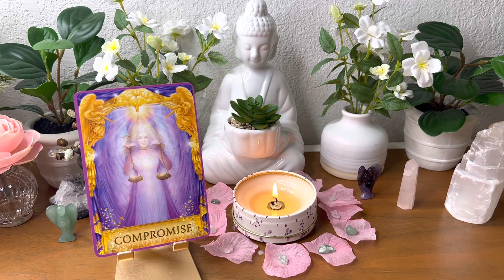ದಿನ_ಟ್ಯಾರೋ Today’s Daily Tarot | 23rd May 2022 kannada tarot reading divine angel guidance